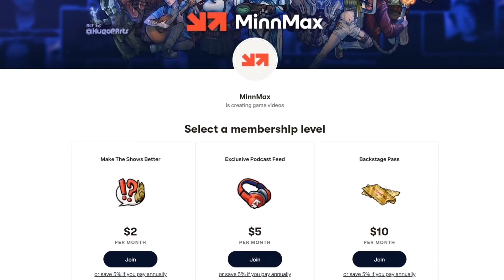A Beginner's Guide To Final Fantasy VII Rebirth (Sponsored)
MinnMax's Ben Hanson and his old childhood friends Grant and Ronnie prepare for The Deepest Dive on Final Fantasy VII Rebirth from Square-Enix by taking a stroll down memory lane and talking about how they fell in love with the original Final Fantasy VII on PlayStation 1. They also unpack their feelings on Final Fantasy VII Remake in retrospect and talk about what they're looking forward to in Final Fantasy VII Rebirth. This video doesn't contain spoilers for Rebirth, Remake, or the original Final Fantasy VII. We don't talk about details from the demo for Rebirth or Sony's State of Play.

Mario Paint - Beau Bakken
Luck Be A Landlord - TrampolineTales
Point Blank 2 - Michael Berry
Tomba! - BacklogBusters
Starfield - Maniac
Dead Or Alive 6 - Malcolm Holliday
Wizard Of Wor - Jessica-Star
Super Smash Bros. Melee - TheWholeHamDamily
Ghost Of Tsushima - ProcyonNumber6
Borderlands 3 - Joshua Ayers
Cookie Clicker - RabidLime
Final Fantasy X - Andres Silva
Detroit: Become Human - The Sleepy MailMan
Final Fantasy VII Rebirth - Patrick Polk
Scarlet Hollow - Julie Wilcox
Cthulhu Saves the World: Super Hyper Enhanced Championship Edition Alpha Diamond DX Plus Alpha FES HD – Premium Enhanced Game of the Year Collector’s Edition (without Avatars!) - PrettyGoodPrinting.com
Assassin's Creed Brotherhood - Jawarhello